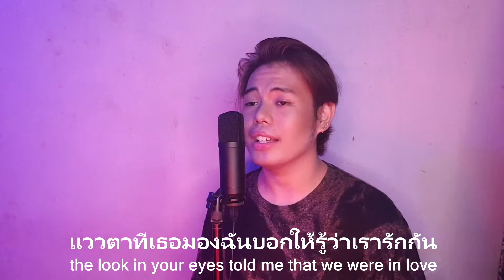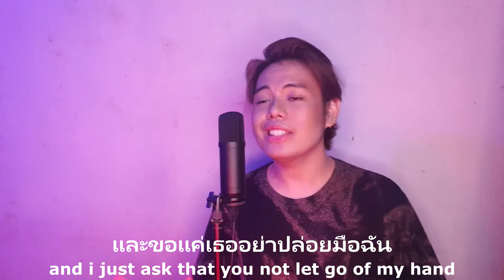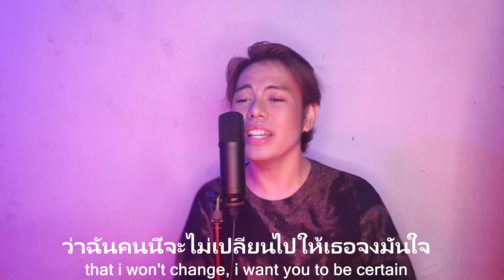Hold Me Tight(ขอแค่เธอ) - Mew Suppasit (Cover) (THARNTYPE OST)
Hello Everyone. The Long wait is over.. heres my rendition of Hold me Tight by Mew Suppasit. of TharnType.

Hold Me Tight - Mew Suppasit (TharnType OST)
ขอแค่เธอ (Hold Me Tight)
ลืมตาในเช้าวันนี้กับโลกที่ดูเปลี่ยนไป
นาฬิกาที่ตั้งเอาไว้ปลุกตัวฉันเหมือนในวันก่อน
เธอยังคงนอนหลับใหล คงไม่รู้ว่าฉันคิดอย่างไร
ปล่อยให้เธอได้นอนฝันดี

คิดถึงตอนที่มองตากันไม่ต้องพูดอะไรซักคำ
แววตาที่เธอมองฉันบอกให้รู้ว่าเรารักกัน
วันเวลาที่ดีเหล่านั้นเธอจะคิดเหมือนฉันบ้างไหม
หรือว่าฉันควรเก็บเอาไว้ หรือว่าฉันควรบอกไป

อยากให้เธอเป็นคนสุดท้าย
คนที่อยู่ด้วยกันกับฉันทุกลมหายใจ
จะไม่ทำให้เธอต้องเสียใจ เสียใจ
ได้ยินฉันไหมคนดี...
และขอแค่เธออย่าปล่อยมือฉัน

ไม่ว่าจะเกิดอะไร ขอให้เธอเชื่อใจ
ยากเย็นสักแค่ไหน ฉันและเธอจะผ่านมันไป

เพราะฉันรู้ที่เราเจอกัน
ไม่ใช่เรื่องบังเอิญหรือแค่ความฝัน
และวันนี้ฉันกล้าตัดสินใจ
ว่าวันนี้ฉันจะให้เธอ

จะให้เธอเป็นคนสุดท้าย
ถ้าโลกหยุดหมุนให้เธอจำไว้
ว่าฉันคนนี้จะไม่เปลี่ยนไปให้เธอจงมั่นใจ
จะมีแค่สองเราเดินเคียงข้างกัน ข้างกัน
แค่เธอรักฉันต่อไป...